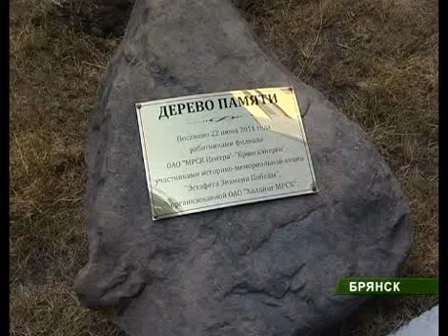"Эстафета знамени победы" 27_06_11